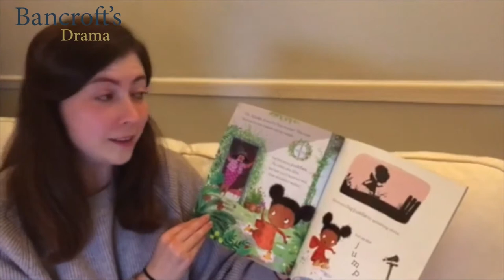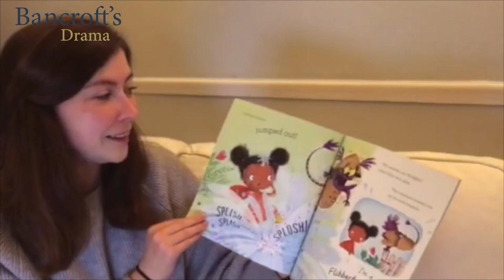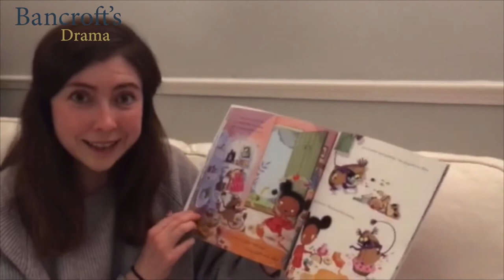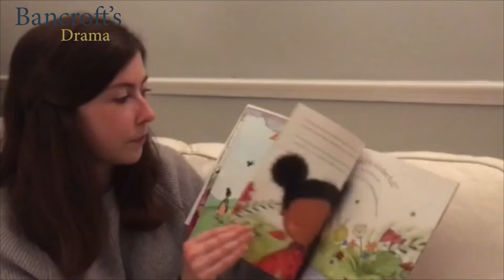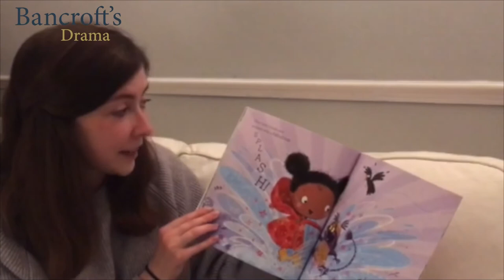Bedtime Stories With Bancroft's - Ms Middleton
Our Head of Drama Ms Middleton reads (appropriately) Ellie's Magical Wellie's. A fantastic rhyming picture book story from Roald Dahl Prize award-winning Amy Sparkes. Ellie Pengelly is fed up and bored, until she gets a pair of MAGICAL new wellies! ...